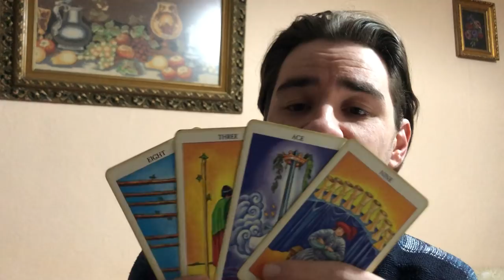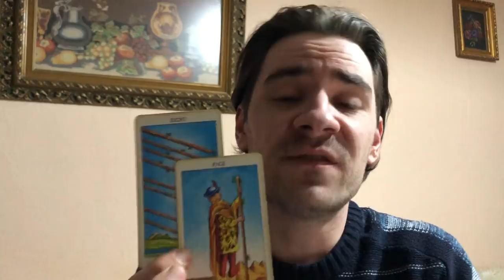SCORPIO! ONCE IN A LIFETIME OPPORTUNITIES! SCORPIO tarot April 1-6 2019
SCORPIO! ONCE IN A LIFETIME OPPORTUNITIES!! SCORPIO tarot April 1-6 2019 MASSIVELY REDUCED PRICES on Personal Readings